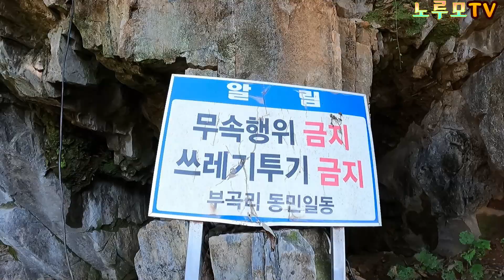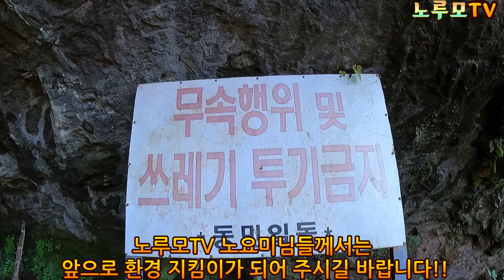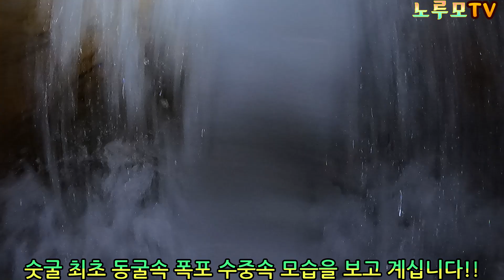산골마을 부유하게 만든 두개의 천연동굴 사시사철 끝임없이 쏟아지는 30m 동굴의 신비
한국에도 해외 못지않은 신비하고 생소한 동굴 탐험을 할수있는곳 경북 문경시 호계면 산골 부곡리 마을에 천연동굴 2곳이 한 마을에 존재하고 있답니다!! 자동차여행 신비한 천연동굴 채널에 가입하여 혜택을 누려보세요.